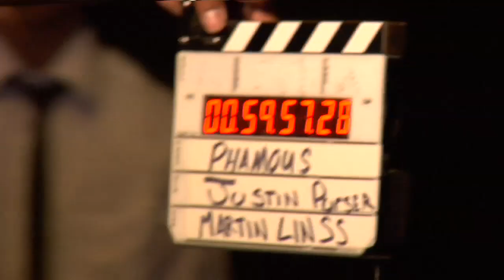The MIDI Mafia - PHamous (Behind The Scenes‬)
The Midi Mafia is Bruce Wayne and Dirty Swift